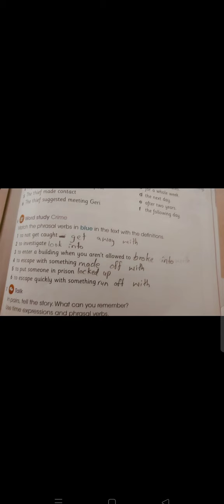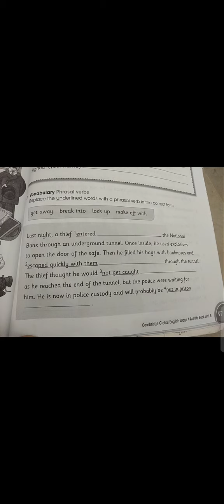phrasalverbs phrasalverb grammar english englishlanguage 4thclass